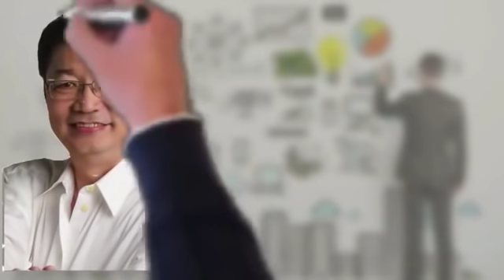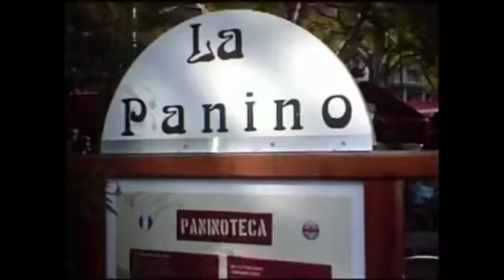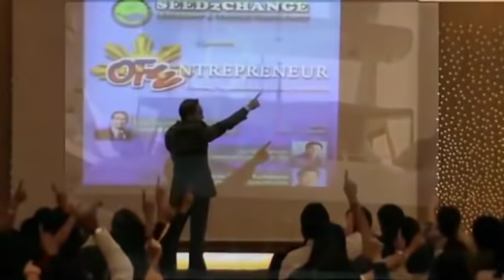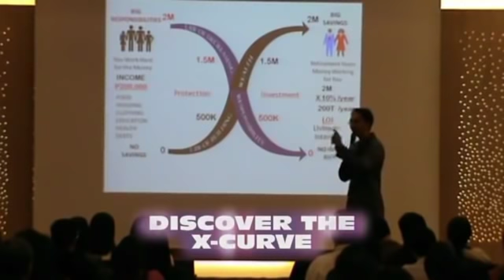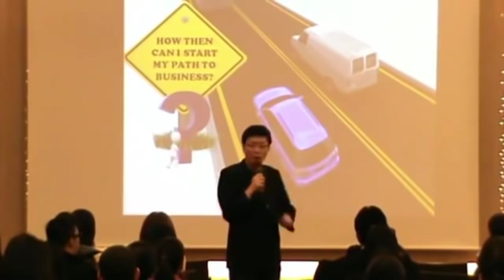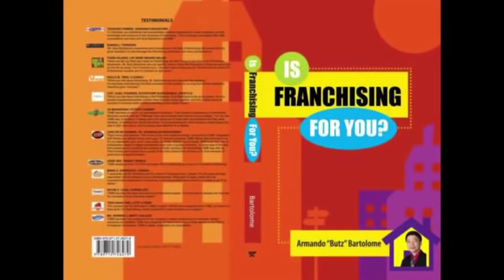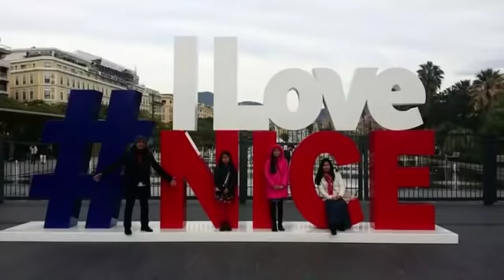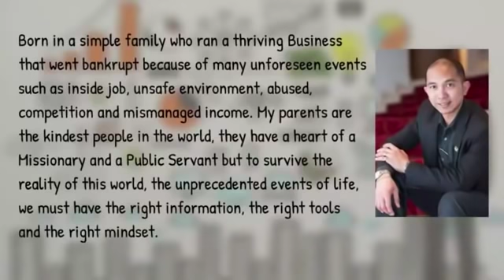How To Become An Entrepreneur Just A Minute With The Guru Interviews Gill Concha of Seed2success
Indeed God works Miracles all the time. The interview I just had with Gill E Concha live from Monte Carlo Monaco provided inspiration, motivation to so many viewers in Israel, Monaco Dubai Hong Kong and Manila!

Helping Others is an advocacy and one need not allow selfishness but focused how lives can be changed for the better.

Thank you so much to all the viewers and comments